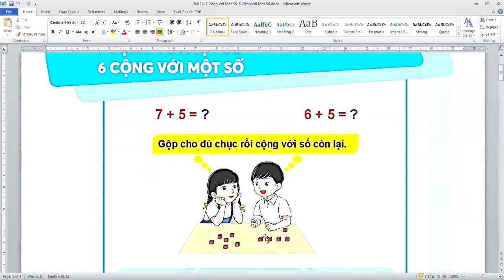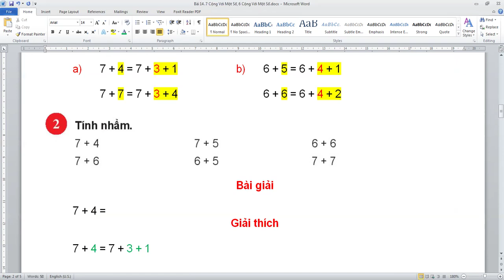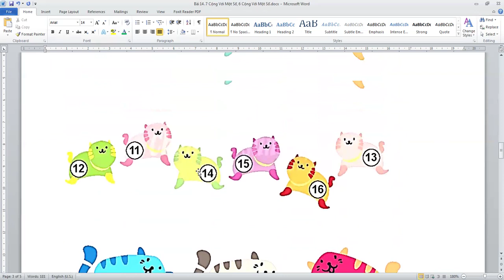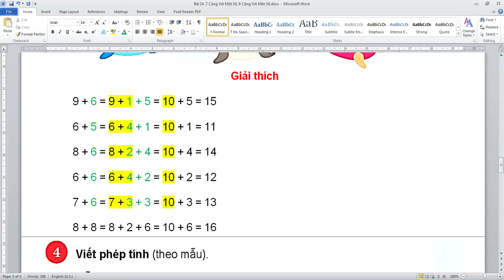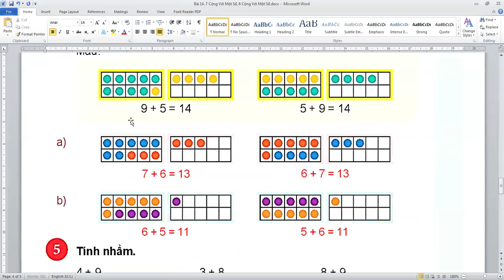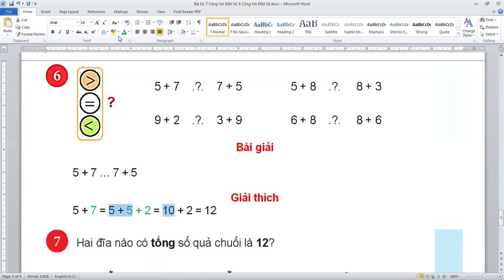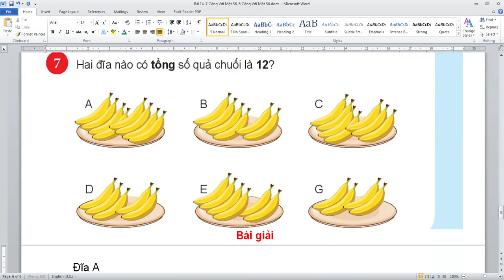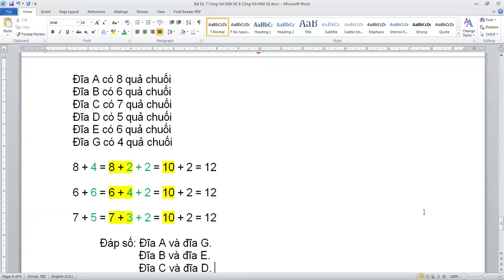Bài 14. 7 Cộng Với Một Số, 6 Cộng Với Một Số - Chân Trời Sáng Tạo - Toán 2